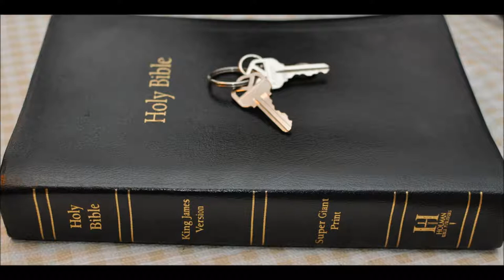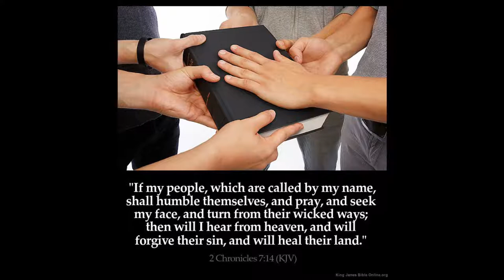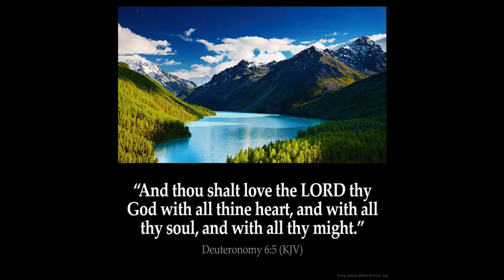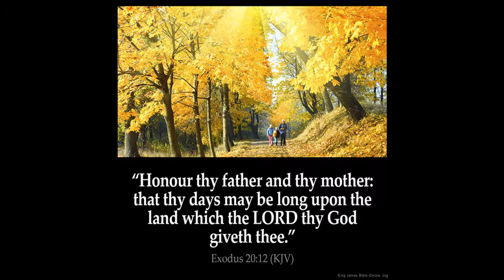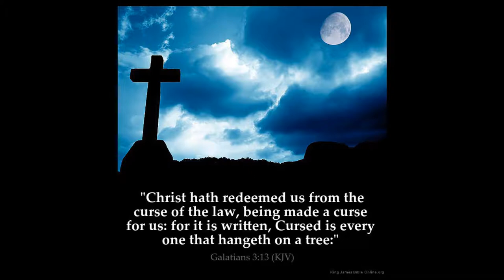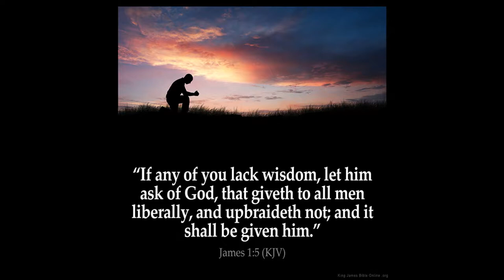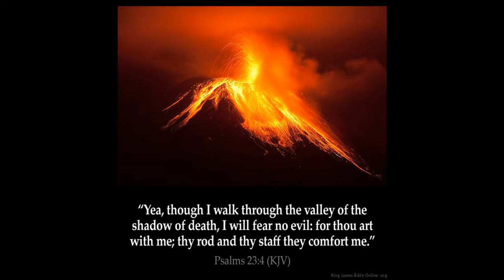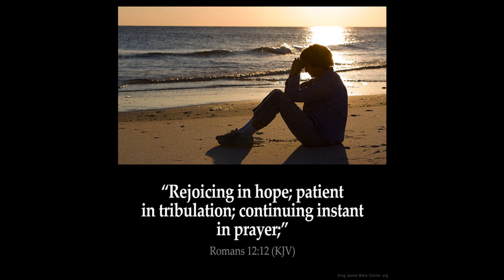Jacob and Laban Dream Genesis 31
Genesis  Chapter 31   1  And he heard the words of Laban's sons, saying, Jacob hath taken away all that was our father's; and of that which was our father's hath he gotten all this glory.

2 And Jacob beheld the countenance of Laban, and, behold, it was not toward him as before.

3 And the LORD said unto Jacob, Return unto the land of thy fathers, and to thy kindred; and I will be with thee.

4 And Jacob sent and called Rachel and Leah to the field unto his flock,

5 And said unto them, I see your father's countenance, that it is not toward me as before; but the God of my father hath been with me.

6 And ye know that with all my power I have served your father.

7 And your father hath deceived me, and changed my wages ten times; but God suffered him not to hurt me.

8  If he said thus, The speckled shall be thy wages; then all the cattle bare speckled: and if he said thus, The ringstraked shall be thy hire; then bare all the cattle ringstraked.

9 Thus God hath taken away the cattle of your father, and given them to me.

10 And it came to pass at the time that the cattle conceived, that I lifted up mine eyes, and saw in a dream, and, behold, the rams which leaped upon the cattle were ringstraked, speckled, and grisled.

11 And the angel of God spake unto me in a dream, saying, Jacob: And I said, Here am I.

12 And he said, Lift up now thine eyes, and see, all the rams which leap upon the cattle are ringstraked, speckled, and grisled: for I have seen all that Laban doeth unto thee.

13 I am the God of Bethel, where thou anointedst the pillar, and where thou vowedst a vow unto me: now arise, get thee out from this land, and return unto the land of thy kindred.

14 And Rachel and Leah answered and said unto him, Is there yet any portion or inheritance for us in our father's house?